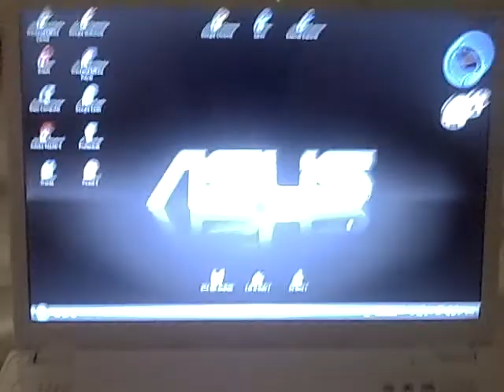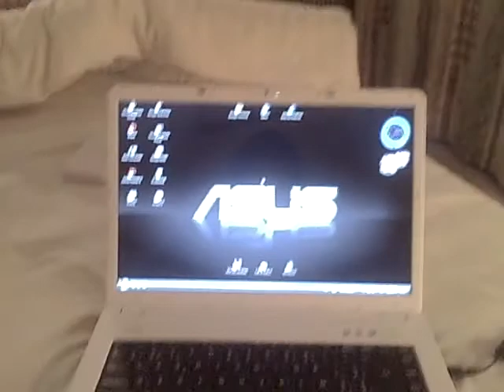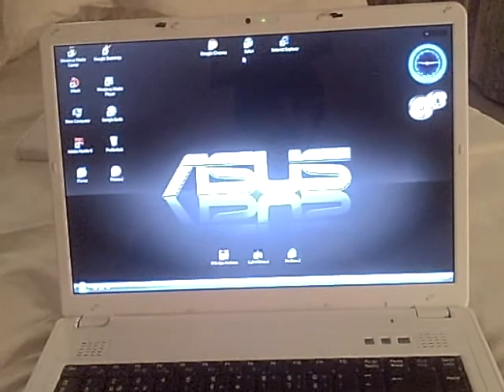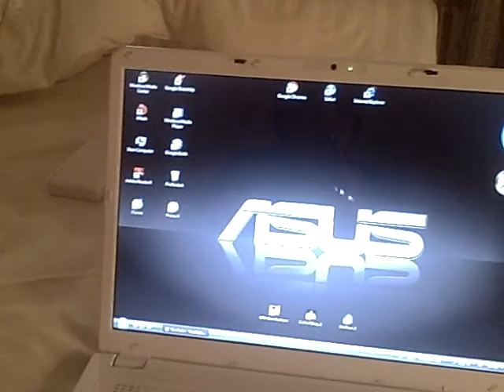Belinea O.book 3 review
Quick review of the Belinea O.book 3, in my hotelroom in Austria. Be Subbed for more tech related content!